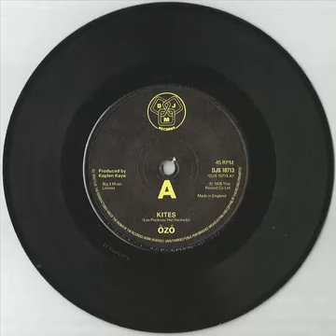Ozo kites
roots reggae